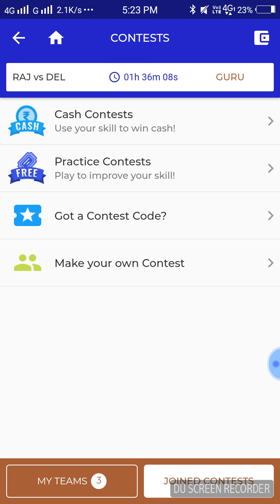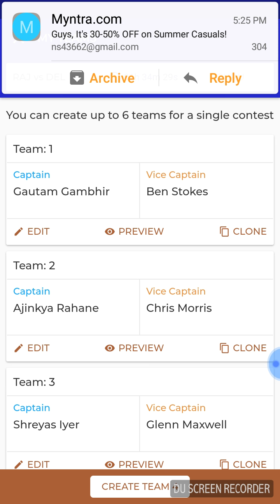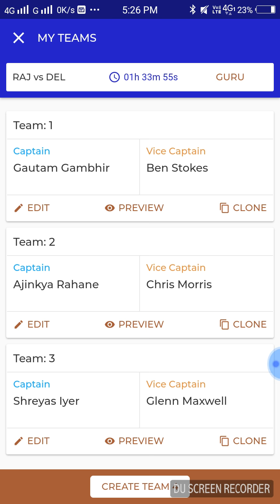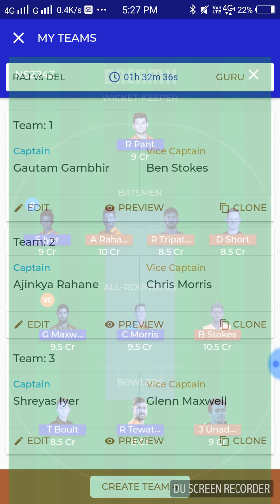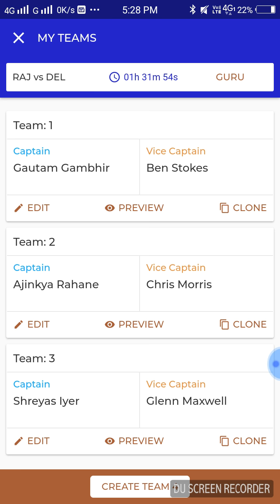Raj Vr Drl 11apr Dream11 T20 tim